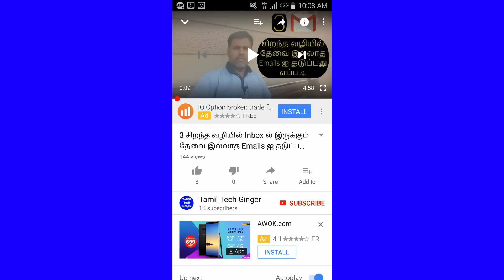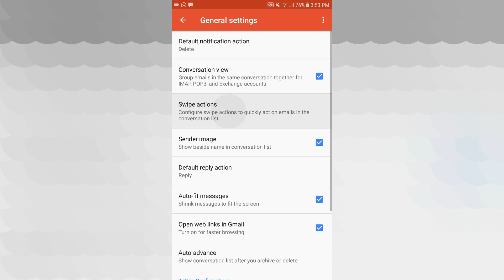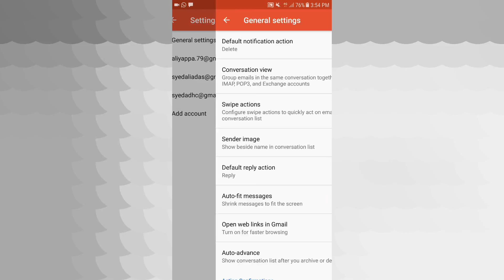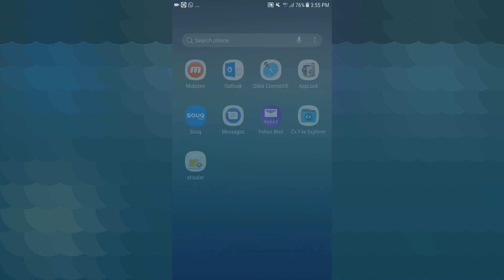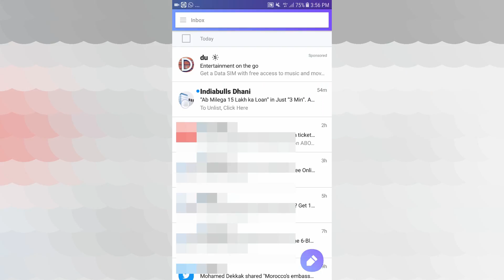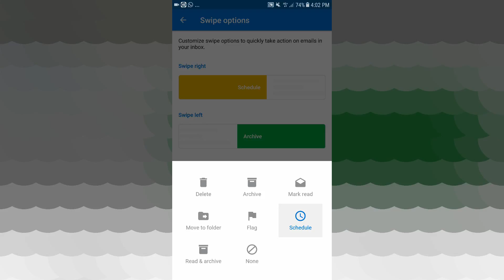Top 3 Best Email Apps Uses Swipe Gestures|Tamil Tech Ginger